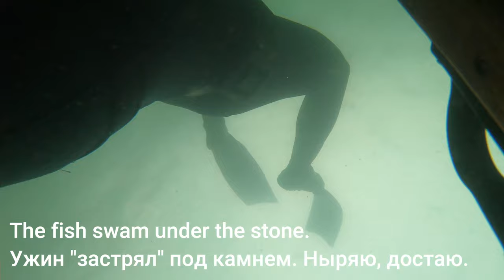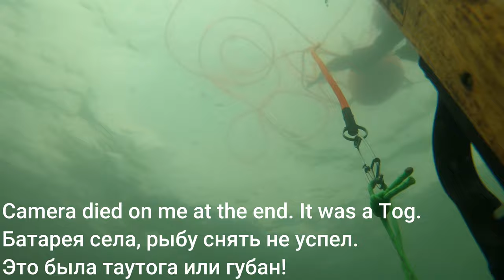April 23 2020 Spearfishing at Brighton Beach